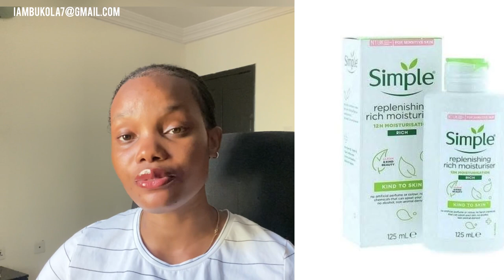HOW TO Pair Your Simple Replenishing Moisturizer - The Best Simple Moisturizer For Your SKIN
BBT AFFAIRS
MY NAME IS OLUBUKOLA  ….I MAKE SKINCARE VIDEOS ,  DOCUMENTARIES, LIFESTYLE AND EVERYTHING IN BETWEEN